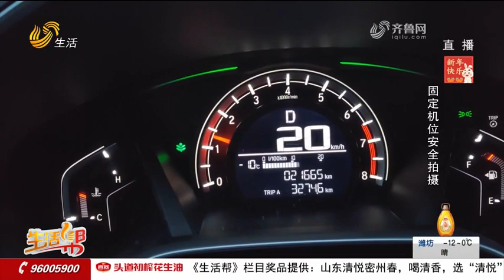Yantai is covered with snow